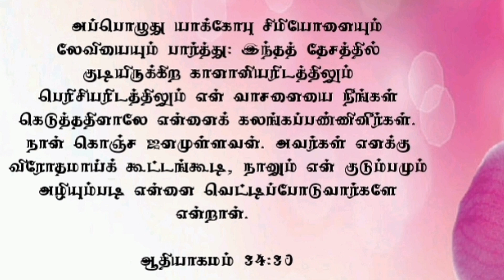கெட்டுப்போன வாசனை | மேய்ப்பனின் சத்தம் | 1135 | Rev.K.N. Martin